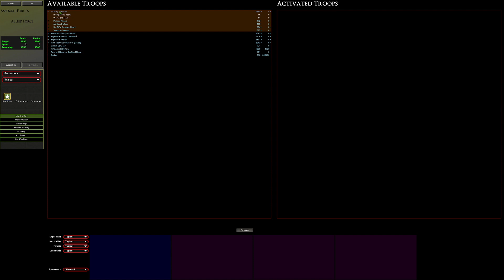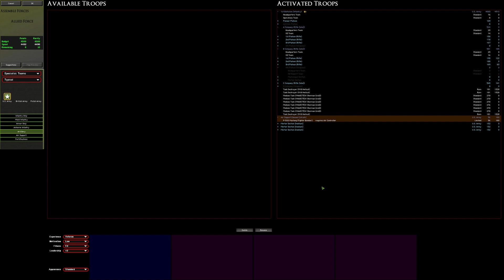CMBN QB vs Westland as Allies LP 1 of 3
Human vs Human Large Battle

Let's Play #1 of 3
Game: Combat Mission Battle for Normandy
Developer: Battlefront
Date Played: Summer 2018 (posted winter 2019 because I am slow)
Platform: Mac OSX

Music by the Bing Crosby "What do you do in the infantry?."